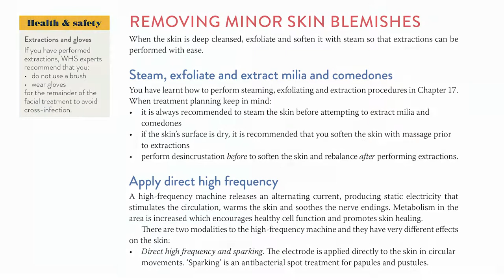Professional Beauty Therapy - Andrea Day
Andrea Day discusses what's new in the bestselling textbook Professional Beauty Therapy: Australia and New Zealand Edition